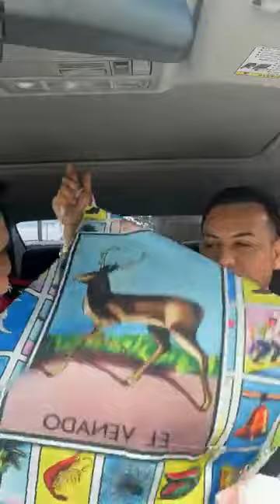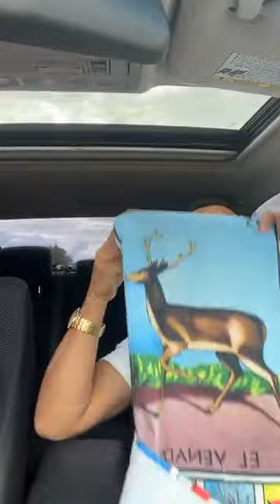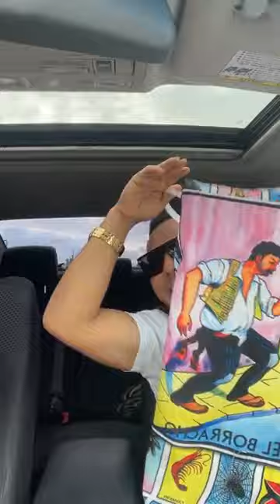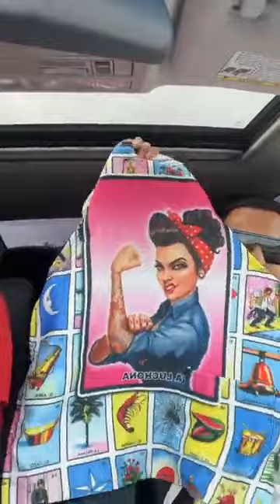CEBOLLAS HABLA MAL DE FURIA DE ARRANQUE SERA QUE QUIERE FAMA EL CHIMUELO